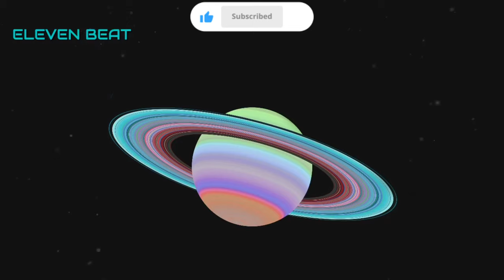ELEVEN BEAT _ SATURN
🔥🔥FREE BEAT 🔥🔥
ROAD TO 500SUB

🎹BEAT NAME
🎛ARTIST: MH11
🎚️TEMPO : 140
🎶STYLE: TRAP
🎼SCALE : F
🎖ALBUM : SPACE
SHARE PLS😊🙏

Tags (IGNORE):

type beat
CHAPTERS :
00:00 INTRO
00:00 VERS
00:00 HOOK
OVERTOUR 00:00
00:00 VERS
00:00 HOOK
OUTRO 00:00